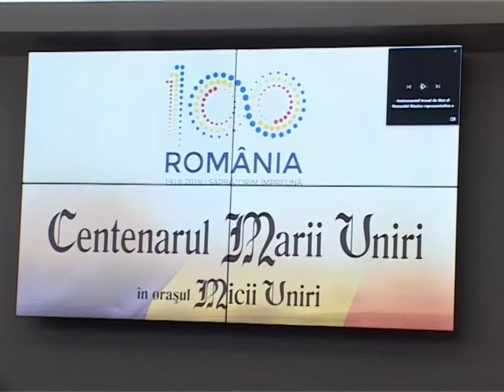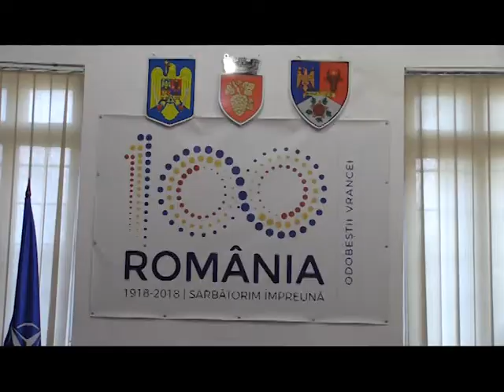JURNAL ATLAS TV VRANCEA 30 noiembrie 2018